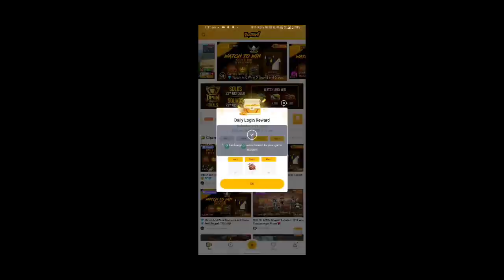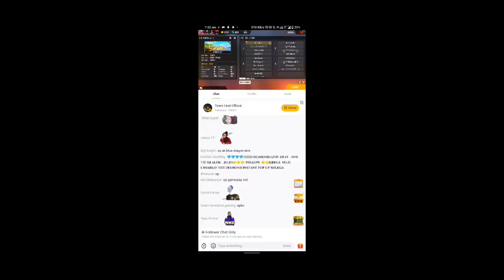FREE FIRE BOOYAH TV NEW EVENT WATCH 30 MINT & AND WIN REAL T-SHIRT | HOW TO COMPLETE WATCH TO WIN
InGameName - Ziya-yt
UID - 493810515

Peace🎗